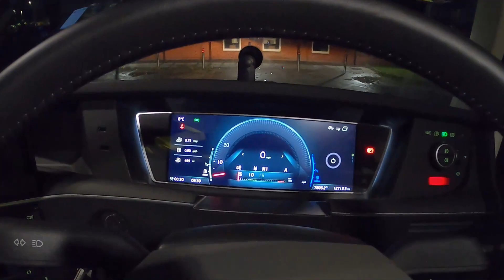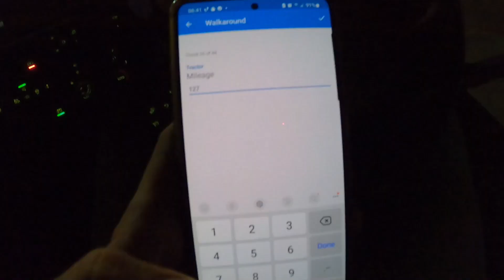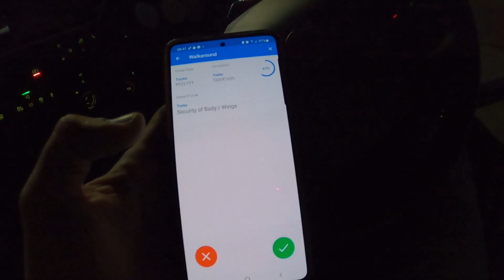Amator na plandece - ciezarowka na farme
Witajcie!

Co prawda jezdze juz prawie 8 lat ale tak naprawde ladunki na plandece i na paletach moge zliczyc na 1 rece.

W mojej karierze jako kierowca zazwyczaj jezdzilem cysternami, hook liftami, super vacami, wywrotkami i uzywalem cala mase roznego rodzaju sprzetu ale prawda jest taka ze na plandece pracowalem najmniej, bo przewiozlem moze w sumie kilka ladunkow i to dosc dawno temu.

Jedziemy z 26 paletami "Fine Bed" do klienta na farme.
Tak, jestem amatorem w tej dziedzinie. Dzisiaj jest szansa to podszkolic.

Masz jakieś pytania? Sugestie?
Napisz do mnie w komentarzu pod filmem!

Jeśli podobają Ci się moje filmy? Wciśnij łapkę w górę! Daj mi znać! Wspierasz w ten sposób ten kanał, motywujesz do działania i pomagasz w dotarciu do większej liczby odbiorców - Dziekuje!